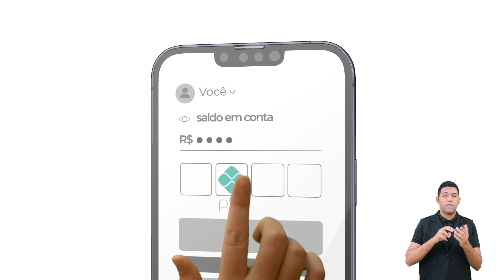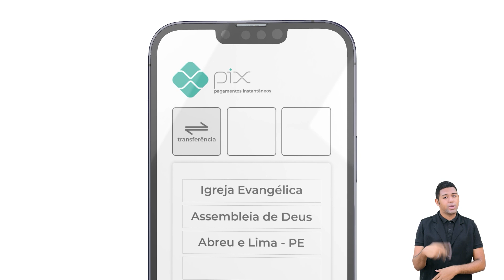EBD On-line - Lição 10 - [Juvenis] - 4º Trimestre de 2022 - 04/12/2022 - Ieadalpe.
EBD On-line - Lição 10 - [Juvenis] - 4º Trimestre de 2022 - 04/12/2022 - Ieadalpe - O amor não guarda ressentimento.

Professora: Pb. Gastone Alves - Ieadalpe.

Ou faça através das contas abaixo:
Ag. 3503-3
C.C. 40021-1

CAIXA
Ag. 3122

BRADESCO
Ag. 1058

SANTANDER
Ag. 3295

ITAÚ
Ag. 7474
C.C. 35183-5

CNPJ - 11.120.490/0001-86